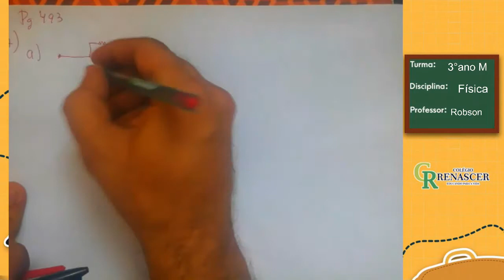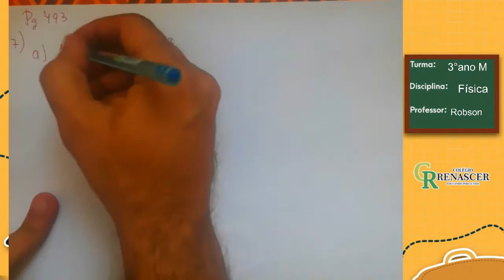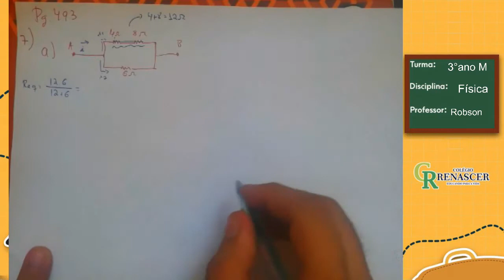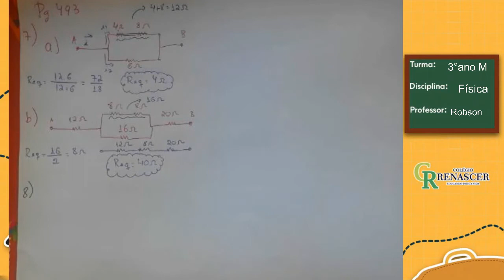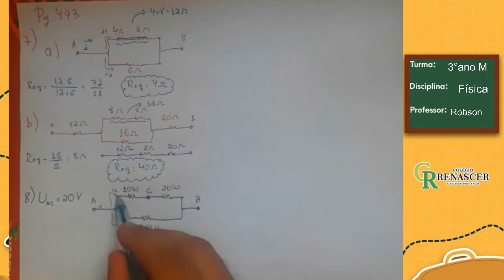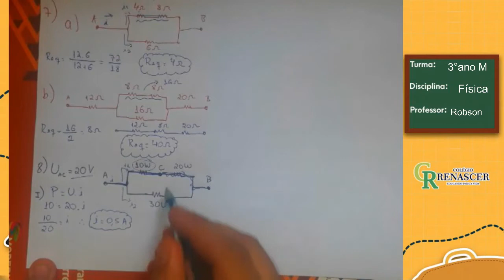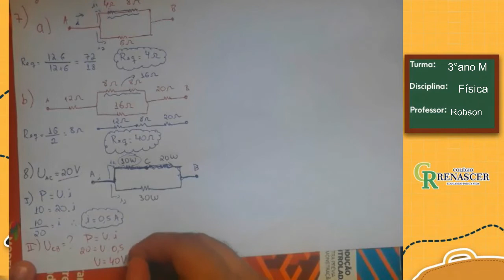FÍSICA Aula 09 - 08 de Junho 3º médio Circuito Elétrico